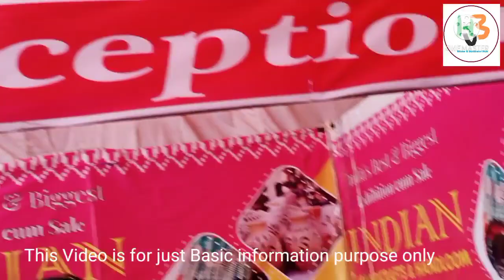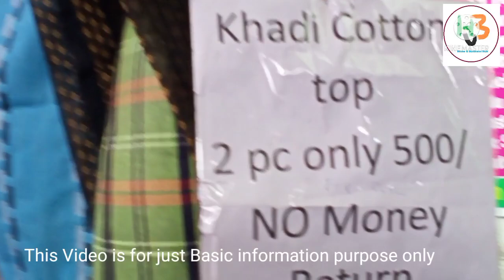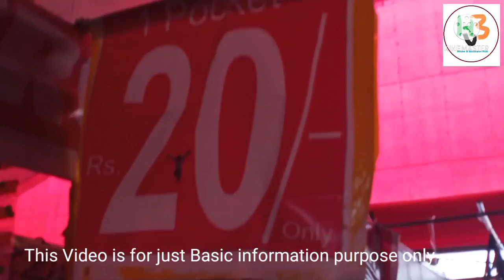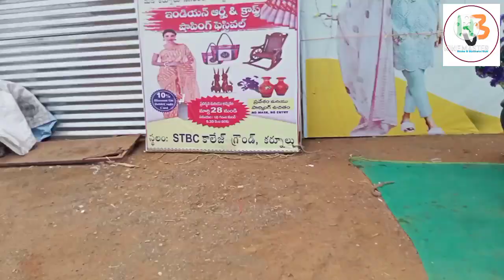కర్నూల్ పెద్ద ఎక్సిబిషన్ & సేల్ కాటన్ చీరలు ఖాదీకాటన్ టాప్స్ జ్యువలరీ ఫాన్సీ హోమ్&కిచెన్ ప్రొడక్ట్స్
Cheapest Cotton Saree 100/- only
Ladies dresses, Kids dresses, kitchen & home items

మన కర్నూల్ సిటీ లో పెద్ద ఎక్సిబిషన్ & సేల్ కాటన్ చీరలు ఖాదీ కాటన్ టాప్స్ జ్యువలరీ మరియు ఫాన్సీ ఐటమ్స్ హోమ్ & కిచెన్ ప్రొడక్ట్స్ | Slppers, doormats, carpets, wooden items, furniture and many more at:

    Indian Art & Craft
Exhibition cum Sale
STBC College Ground
  Kurnool.

 Date: 28th March to 17th April 2022

cotton saree 400 only
daily wear saree 150 only
kurti 100 only
cheapest frocks at Kurnool
cheapest kurti kurnool
cheapest Saree Kurnool
cotton saree Kurnool
summer cotton saree Kurnool
saree collection Kurnool
Any Kurti 100 only in Kurnool
cut piece in Kurnool
kurnool cloth merchents
cloth store Kurnool
all types of cloths at Kurnool
low cost saree Kurnool
offer sale Kurnool
Indian Art & Craft exibhition Kurnool
#2022 Kurnool Exibhition
Sale in Kurnool
wholesale offer price in Kurnool
dress meterial
crop tops kurnool
Rajaram textiles Kurnool
Pooja rajaram textiles Kurnool
cut piece center kurnool
best price cut piece center kurnool
puja rajaram textiles Kurnool
kurnool cut piece shop video
kurnool Videos
kurnool Saree
kurnool wholesale market
kurnool one gram gold
#1 gram gold shop kurnool
maggam work shop kurnool
Saree wholesale shop
second hand car market Kurnool
kurnool 99 shop
#99 shop kurnool
#99 store kurnool
any item 99 rupees
cotton Nighty Shop
Nighty whole sale Kurnool
Minchin Bazar Kurnool
Skanda Business park
Skanda Shopping Mall Kurnool
city Square Mall Kurnool
TGV Anantha City Square Mall Kurnool
Anantha Complex Kurnool
Jyoti Mall Kurnool
SV Complex Kurnool
Abdullah Khan Estate
kurnool wholesale market
kurnool shopping
kurnool vlogs
kurnool food
kurnool places
kurnool Dist.
any item 10 Kurnool